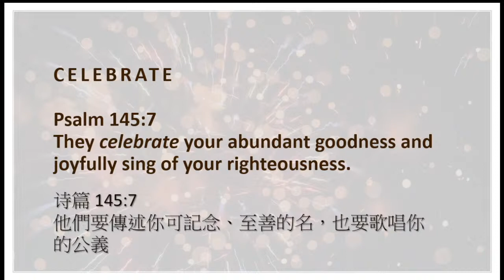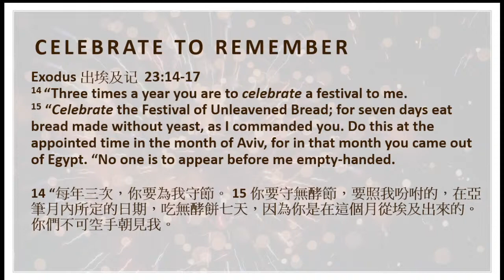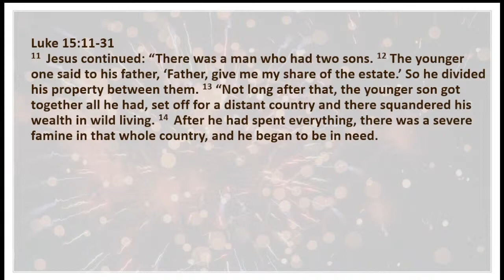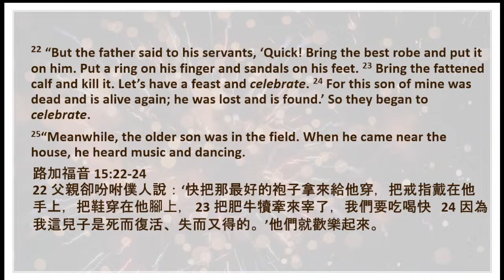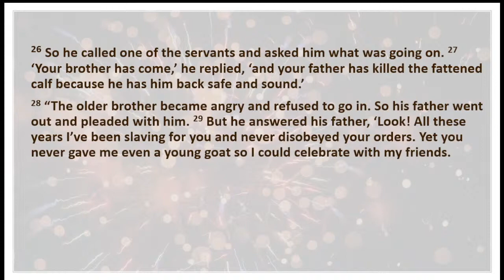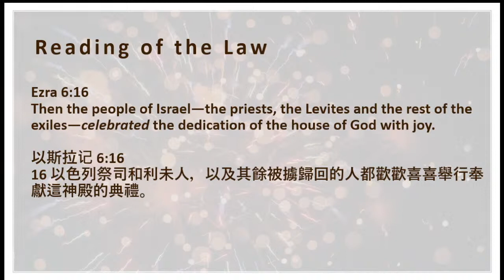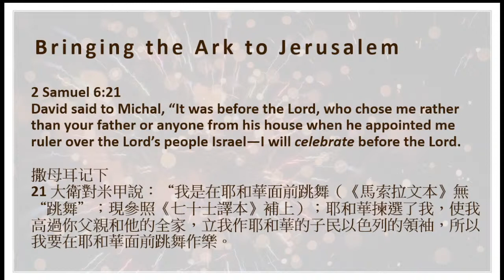Celebrate by Pastor Jake Unrau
In this JOyful Week of the Lunar New Year Celebration ,Pastor Jake Unrau shares the Significance and Importance of Celebrating in the lives of God's people.